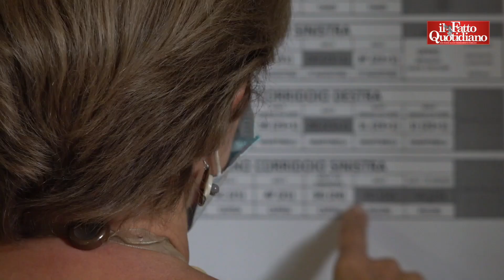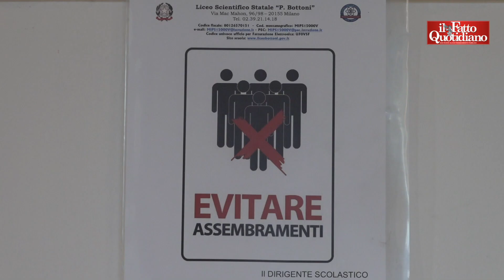Scuola, nel liceo scientifico milanese tre su 80 senza il green pass: “Irresponsabili”